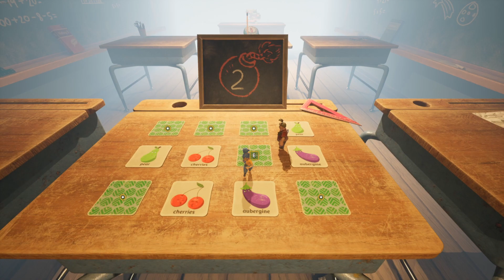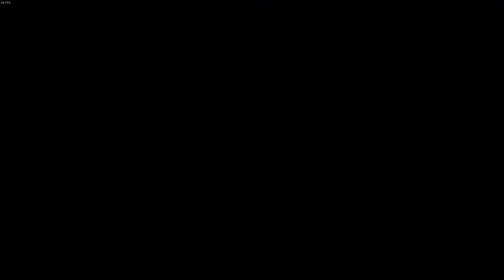KÖZÖS BÉNÁZÁS - IT TAKES TWO (PC) #4